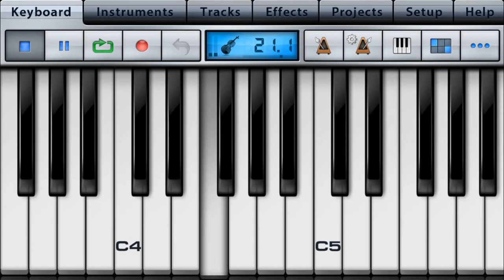موسيقى انمي الكوكب المهجور (2)